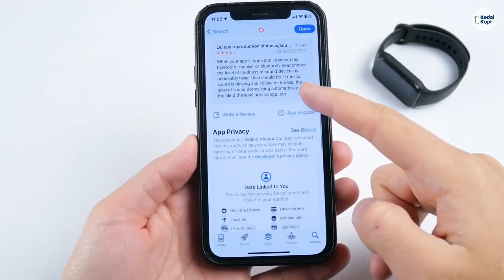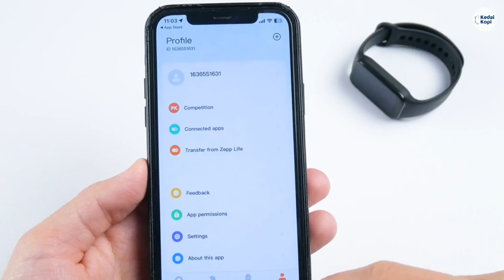Harga Dan Spesifikasi Xiaomi Smart Band 8 Active, Baterai Tahan 14 Hari!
Xiaomi resmi meluncurkan Smart Band 8 Active di Indonesia dengan harga Rp 299.000.